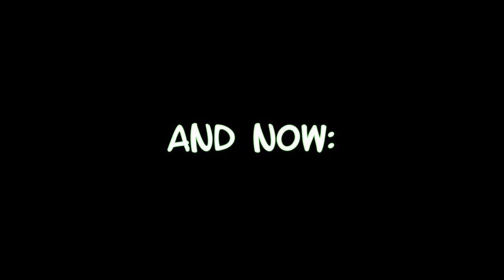Stupid Boat Thing 3.mp4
I was still bored, and STILL had a boat
Also the shark is dead now

(tripled keywords for the algorithm, if it actually helps, idk this is just what vidiq says I should do: Stupid Boat Thing 3.mp4)

00:00 - Last Time On...
00:03 - And Now...
00:15 - The End...